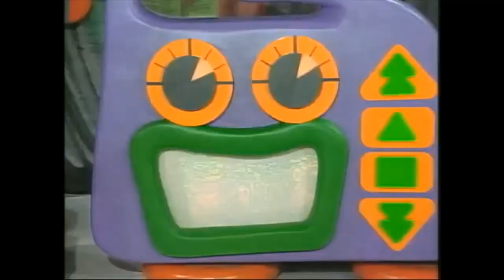Treehouse Interstitial Collection (Mark III)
Version 3 of my Treehouse Interstitial Collection
(reuploaded because of an editing mistake)

Timestamps
(0:00) Land O'Hands
(3:46) Grandma, Look What I Found
(6:46) I Can Do It!
(9:46) Wanna Play?
(12:46) Pet Squad
(15:47) My Special Book
(19:36) Judy & David's Boombox
(23:37) Small Steps
(24:08) Treehouse Friends
(25:48) The Toy Castle [Time to Dance]
(26:49) Osbert & Cush [Animal Fun with Osbert Plunky]

Yukon River Gatensby
Whomever uploaded the GLWIF stuff to the Internet Archive
Nick the Young Historian (digitized by me)
Retrontario
Judy & David
The Blend Media Group
Tony Maloney
Kaylor Blakely

THIS CONTENT IS FOR ARCHIVAL PURPOSES ONLY AND IS NOT INTENDED FOR KIDS.

Grandma, Look What I Found

Wanna Play?

The Toy Castle [Time to Dance]

Osbert & Cush [Animal Chat with Osbert Plunky]